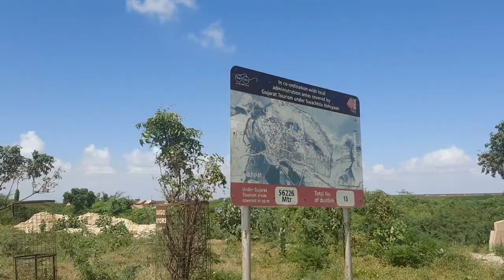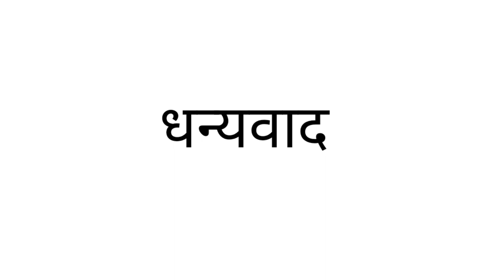पहली पातशाही गुरुद्वारा लखपत गुजरात || Gurudwara Lakhpat Sahib ji || K M Vlogs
Titale = पहली पातशाही गुरुद्वारा लखपत गुजरात || Gurudwara Lakhpat Sahib ji || K M Vlogs ||

Hi.
Hope You Guyz Enjoy This Vlogs
If You Like This Video